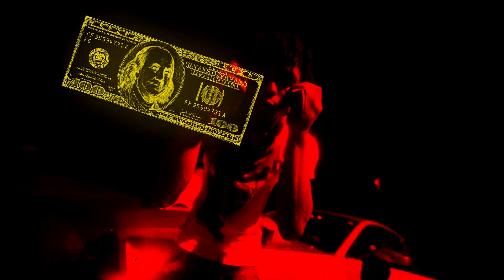[EmptyX] Lost Scvng - Scomin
カラス | Team Karasu

Team Karasu ®